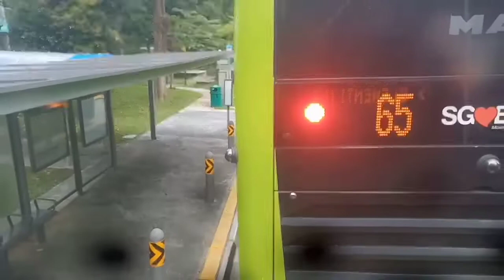ROAD TRIP GO TO IKEA SINGAPORE//AIMVIE FELIZARTA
Enjoy road trip guys to Ikea Singpore